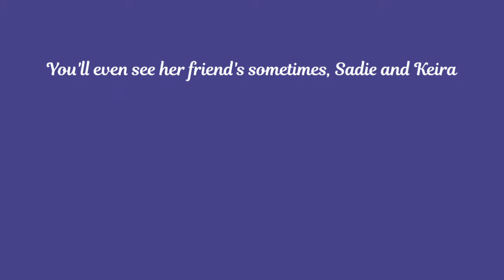Welcome to Our Channel! Meet Storm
Meet my beloved dogs, and best friends. We are only beginning our journey on YouTube and I hope that you can join us as we bring you the ups and downs of having dogs!

I hope you enjoy our videos, the best is yet to come!